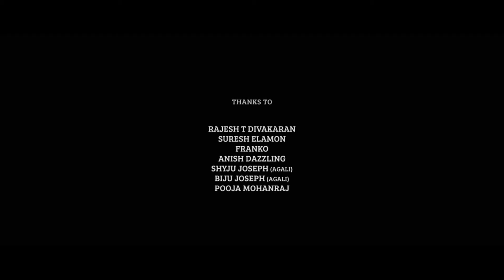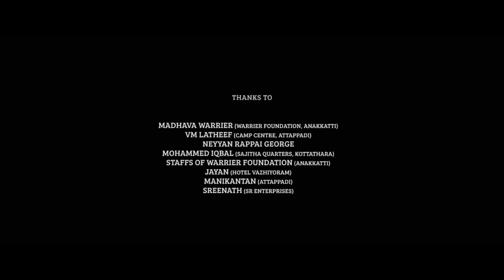VIKRAM Full Movie In Hindi | Kamal Haasan, Suriya, Vijay Sethupathi, Fahadh Faasil | Facts & Review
Watch the full video to get interesting facts, Hindi Dubbed Version Details, Satellite & OTT details , Budget & Worldwide Box-Office Collection details, Preproduction, filming and postproduction Details and, deep story Explanation & Movie Review of the Pan Indian Tamil Language Action Thriller Film VIKRAM HITLIST.

written and directed by Lokesh Kanagaraj

Cast
Kamal Haasan as Agent Arun Kumar Vikram, commander of the 1987 squad, incognito as Karnan
Vijay Sethupathi as Sandhanam, a Drug Lord and leader of the Vetti Vagaiyara gang
Fahadh Faasil as Agent Amar, Current Commander of the black-ops squad
Narain as Inspector Bejoy
Kalidas Jayaram as ACP Prabhanjan, Narcotics Bureau, Vikram's son
Chemban Vinod Jose as Police Chief Jose
Santhana Bharathi as Agent Uppiliappan, incognito as a Gym owner, 1987 squad - Communication specialist
Elango Kumaravel as Agent Lawrence, incognito as a Cab driver, 1987 squad - Weapons specialist
Vasanthi as Agent Tina, incognito as Kaliammal, domestic help, 1987 squad - Psychological Warfare Specialist
Gayathrie Shankar as Gayathri Amar, Amar's wife
Swathishta Krishnan as Prabhanjan's wife
G. Marimuthu as the Commissioner of Police
Ramesh Thilak as Ilango, member of Vetti Vagaiyara
Vinodh as Munna, member of Vetti Vagaiyara
Aruldoss as Rudra Prathap
Gowtham Sundararajan as Veerapandian
Maya S. Krishnan as an escort
Sampath Ram as a member of Vetti Vagaiyara
Gokulnath as a member of Vetti Vagaiyara
Shreekumar as a member of the Black Squad
Arunodhayan as a member of the Black Squad
Anish Padmanabhan as a member of the Black Ops Squad
Jaffer Sadiq as member of Vetti Vagaiyara
Maheshwari Chanakyan as Santhanam's first wife
Shivani Narayanan as Santhanam's second wife
Myna Nandhini as Santhanam's third wife
Suriya as Rolex, Kingpin of the Drug crime syndicate (in a cameo appearance)[14]
Village Cooking Channel team as themselves (cameo)